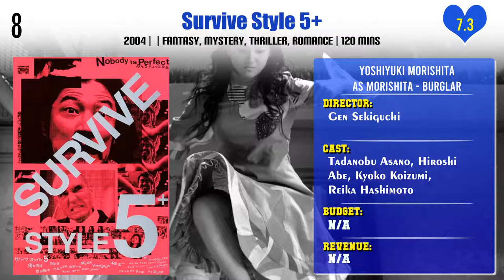Yoshiyuki Morishita Top 10 Movies | Best 10 Movie of Yoshiyuki Morishita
Top 10 Movies of Yoshiyuki Morishita

Find the list of movies by Yoshiyuki Morishita you can find more information, movie trailers, posters, reviews, youtube links in below link.

Golden Orchestra!

Pl. Comment down your favorite movie of Yoshiyuki Morishita